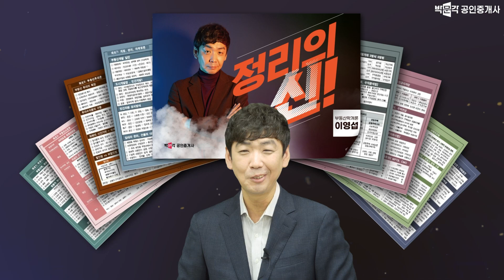부동산학개론 이영섭 정리의 신 특강 ( 특강자료 무료배포 -신청자에 한함)│박문각 공인중개사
시험 직전 학개론 나오는 것만 정리하는 정리의 신!
이영섭 교수님의 시그니처 특강이 진행됩니다.

* 박문각 종로 : 10월1일 (일)  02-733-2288
   박문각 강남 :10월8일 (일)  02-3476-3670
* 리얼 파이널 패스( 이론총정리+ 100선+ 전범위모의고사)